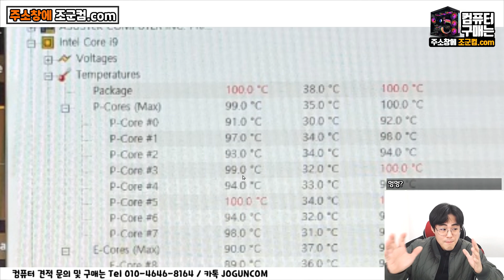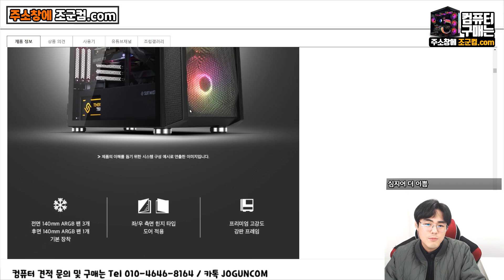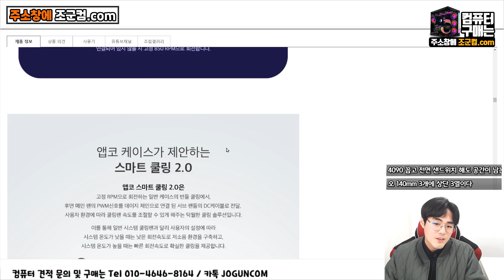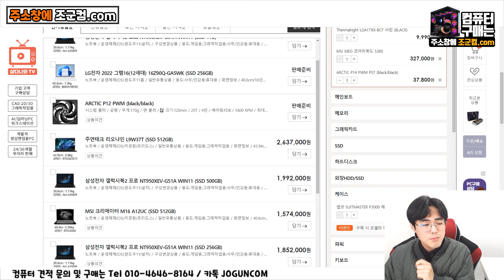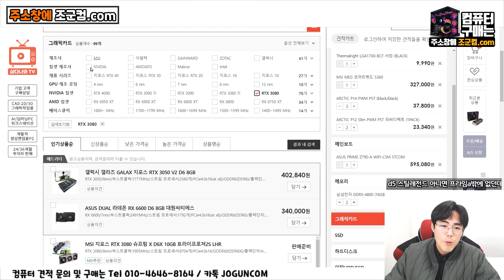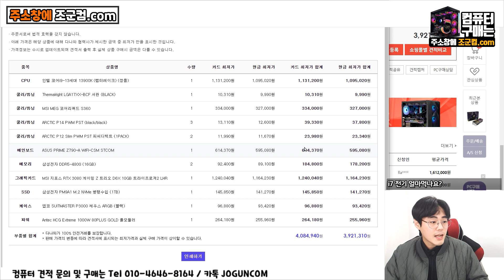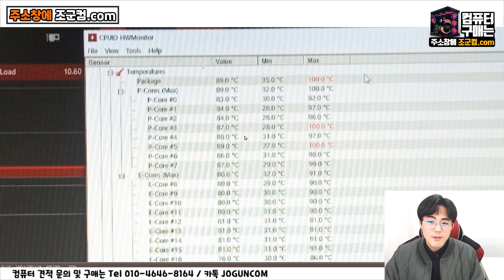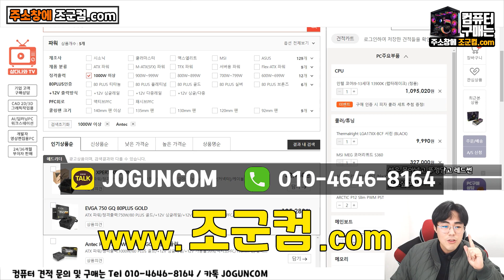최고의 CPU쿨링을 가진 i9-13900K와 RTX 3080 컴퓨터 견적! 100% 풀로드시에도 80도대!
- 1:1 견적 상담문의 (조군컴.com)

1:1 상담으로 맞춤 컴퓨터까지!

최고의 CPU쿨링을 가진 i9-13900K와 RTX 3080 컴퓨터 견적!
100% 풀로드시에도 80도대!